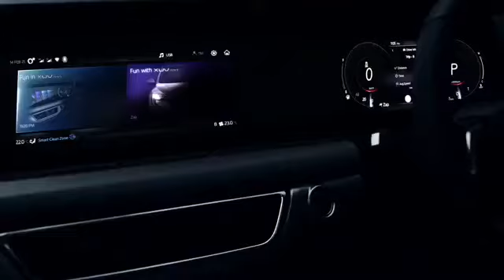THE ALL NEW KING OF SUV MAHINDRA XUV7OO 🔥|OFFICIAL TEASER LAUNCHED BY MAHINDRA OF XUV7OO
Indian Cars Attitude Reels 😍 Cars Most Popular Trending TikTok Video 🤘🏻 All suv and sedan videos 😎🙏🏻

🔥New  Cars Lovers Attitude Videos🔥Cars Lovers Modified Status🔥Reels Attitude song🔥

New  Cars lovers Attitude Status

Cars Lovers Modified Status

new viral Instagram reels TRENDING status video

CARS ATTITUDE status video

CARS LOVERS BEST ATTITUDE VIDEO

CARS MODIFIAD LOVERS VIDEO AND STATUS CARS ATTITUDE VIRAL VIDEO

teaching, scholarship, and research. Faie use is a use permitted by Copyright statute that might otherwise be infringing.

PLZ.. SUPPORT 🙏🏻🙏🏻🙏🏻❤❤❤

Some keywords.